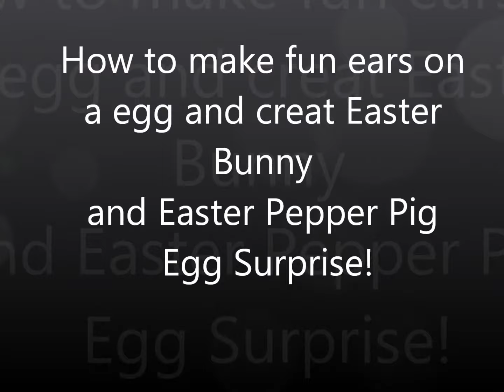Real Egg Easter Pepper Pig Bunny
How to make real egg with ears
Two characters l made from growing real ears from real eggs..
l Easter Bunny
and Pepper Pig